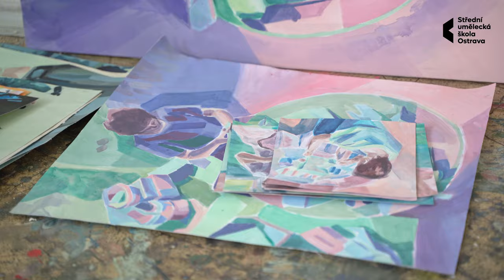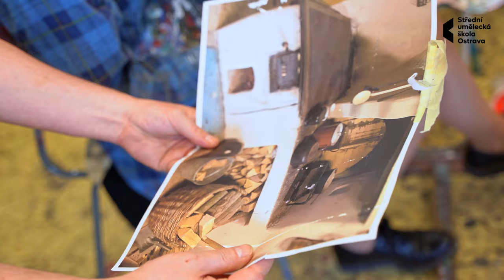Petra Burkovičová: Užitá a umělecká malba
Za názvem oboru Užitá malba se skrývají ateliéry provoněné barvami a malířskými materiály. Po čtyři léta se zde naši žáci věnují tradičním i moderním malířským technikám (olejomalba, akryl, tempera, akvarel, kvaš, enkaustika, airbrush, aj.), technologii malby, přípravné i figurální kresbě, písmu, modelování, fotografii. Důraz je kladem i na kvalitní zvládnutí práce s grafickými programy (Photoshop, Illustrator, InDesign, Flash, aj.). Mladý kolektiv pedagogů seznamuje žáky s aktuálním uměleckým děním, v otevřeném dialogu rozvíjí jejich dovednosti a znalosti všemi směry. Integrace moderních digitálních technologií s moderní i klasickou výtvarnou tvorbou umožňují žákům skvělé uplatnění v oborech propagace a reklamy.